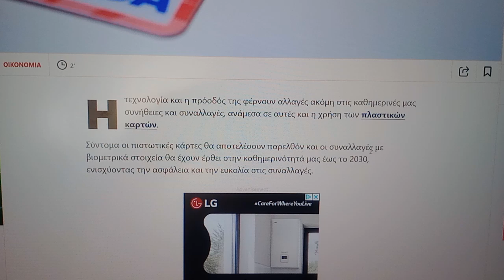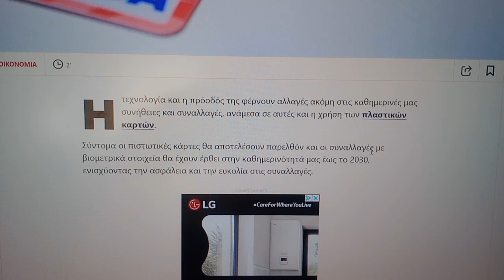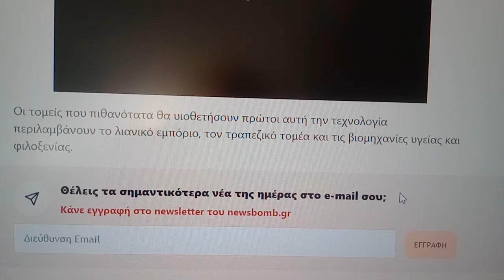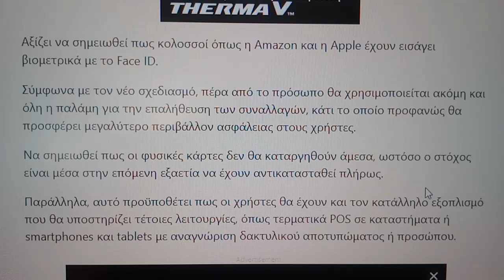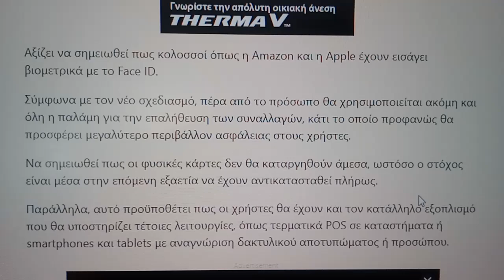ΠΡΟΣΚΥΝΗΣΙΣ ΘΗΡΙΟΥ ΚΑΙ ΑΠΟΒΑΠΤΙΣΗ ΕΩΣ ΤΟ 2030